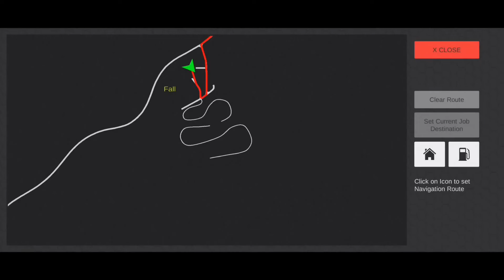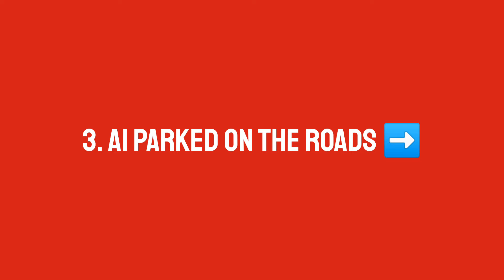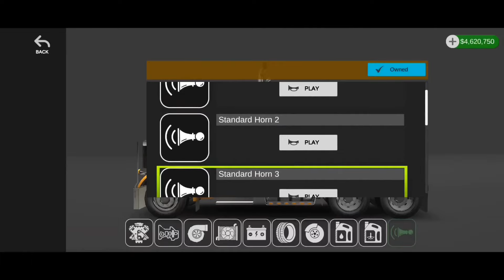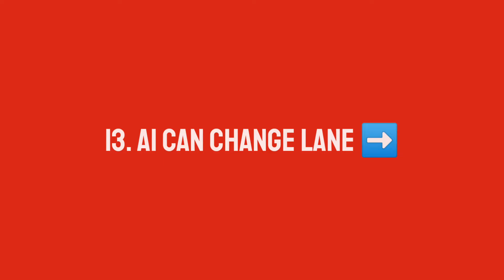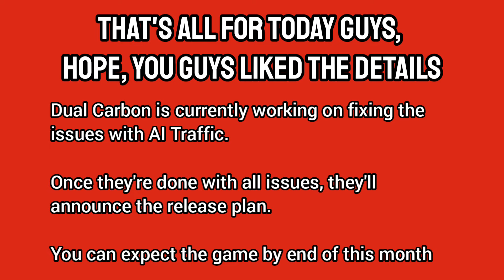New Features For First Release Of Universal Truck Simulator By Dual Carbon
⭐ Join Me ⤵️

1.

2.

⭐ Must Watch ⤵️

⭐ Background Music ⤵️

⭐ About Channel ⤵️

⭐ META-DATA ⤵️ (Ignore)

UNIVERSAL TRUCK SIMULATOR DOWNLOAD FOR ANDROID
UNIVERSAL TRUCK SIMULATOR LAUNCH DATE
UNIVERSAL TRUCK SIMULATOR ANDROID
UNIVERSAL TRUCK SIMULATOR OFFICIAL RELEASE DATE
UNIVERSAL TRUCK SIMULATOR MAP
UNIVERSAL TRUCK SIMULATOR JOB SYSTEM
UNIVERSAL TRUCK SIMULATOR BY DUAL CARBON RELEASE DATE AND OTHER INFORMATION
UNIVERSAL TRUCK SIMULATOR RELEASE DATE HINDI
OFFICIAL RELEASE DATE CONFIRM UNIVERSAL TRUCK SIMULATOR BY DUAL CARBON
UNIVERSAL TRUCK SIMULATOR TEST APK NEW INFORMATION RELEASE DATE
UNIVERSAL TRUCK SIMULATOR BETA RELEASED FIRST LOOK GAMEPLAY
UNIVERSAL TRUCK SIMULATOR TEST APK DOWNLOAD LINK
UNIVERSAL TRUCK SIMULATOR TEST APK DOWNLOAD
UNIVERSAL TRUCK SIMULATOR TEST APK GAMEPLAY

⭐ Tags ⤵️